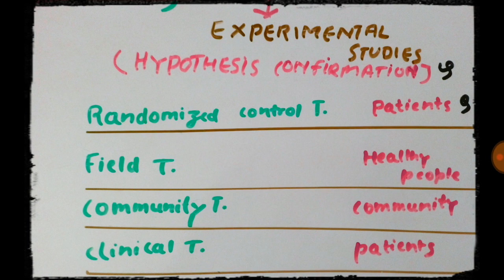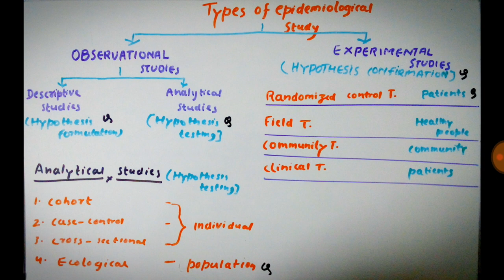Epidemiological studies(AIPGME MCQ)